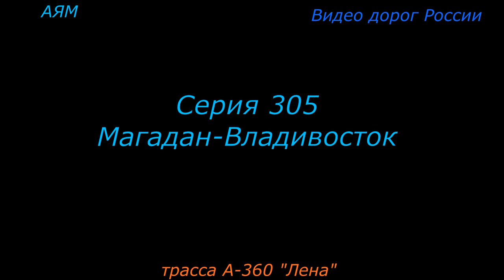трасса А 360 Лена Серия 305 Магадан Владивосток